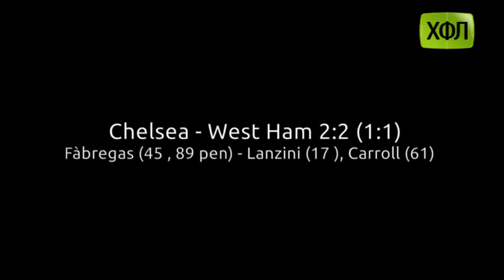Результаты 31 тура английской премьер лиги